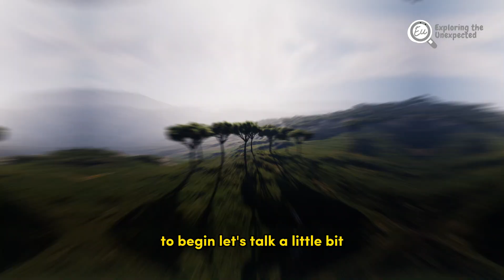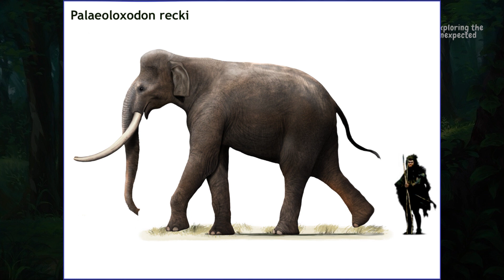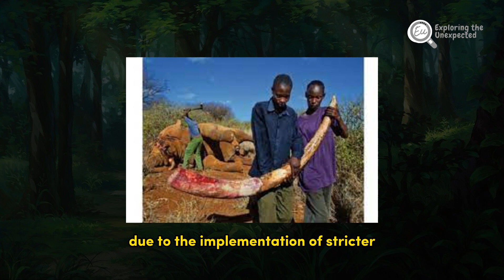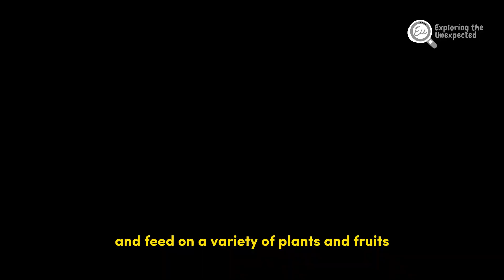Discover the SECRETS of the GENTLE giants: ELEPHANTS!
Welcome to our video about the African savanna elephant, an imposing animal that inhabits the vast plains of Africa. In this video, you will learn about the evolutionary history of these elephants, their social and reproductive behavior, as well as the threats they face in their natural habitats, such as poaching and habitat loss. Discover interesting facts about the diet of these animals and how they are capable of traveling long distances in search of food and water. Join us on this exciting journey to learn more about the African savanna elephant.